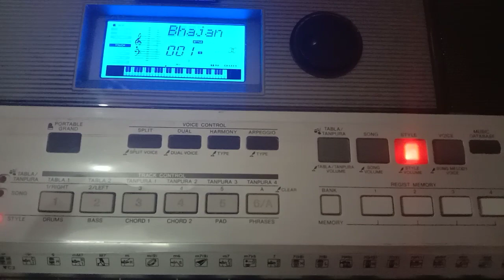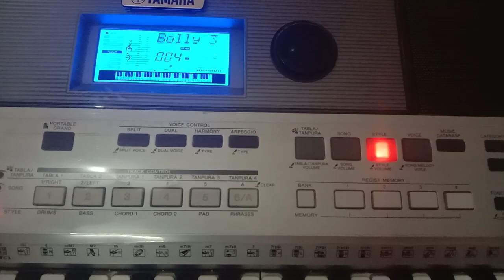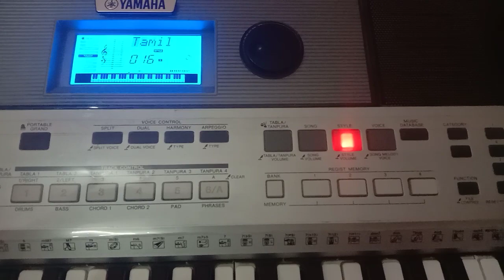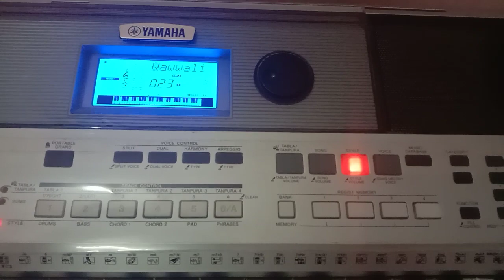Yamaha psr i455 || indian Style review || by Rajeev kushwaha.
indian style review of Yamaha psr i455 keyboard by Rajeev kushwaha in this vidio.

es vidio me Yamaha psr i455 keyboard ki indian style ke bare me bataya gaya hai.